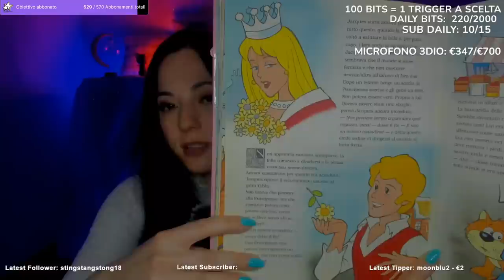Live ASMR: Tanti Brividi Per Te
Grazie ai miei abbonati del mese:

✨ Peppe Devil

✨ Stefano Magnani

✨ Gianni Viglione

✨ Delux

✨ Antonella Cavallo

✨ Mara Poddighe

✨ Gaetano Caputo

✨ Fabio15

✨ Andreea